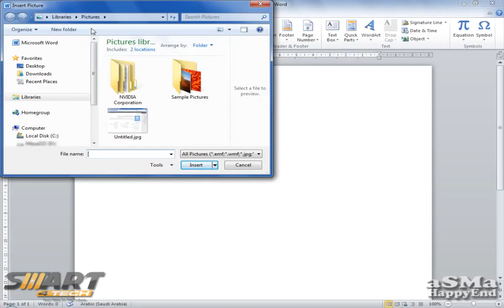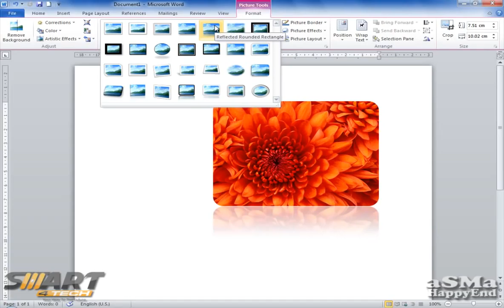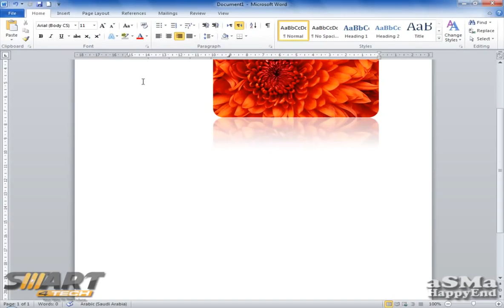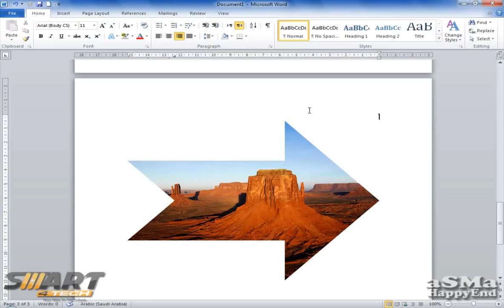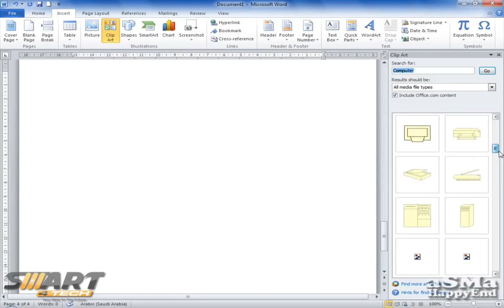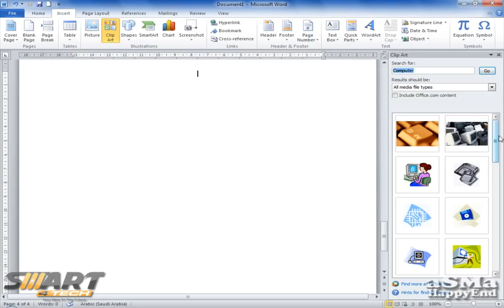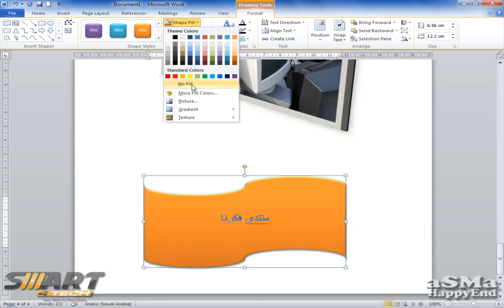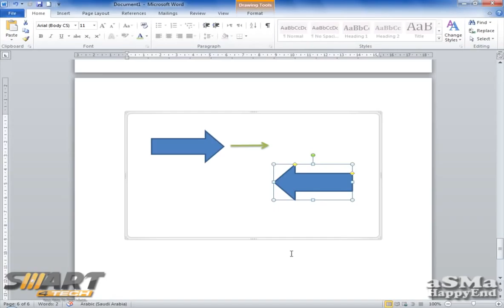كورس اوفيس 2010 وورد 10 اضافة صور وكليب ارت وشيب